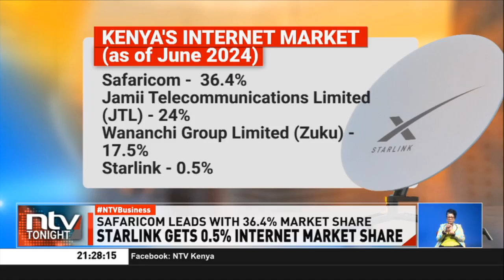Starlink gets 0.5% internet market share; Safaricom leads with 36.4%